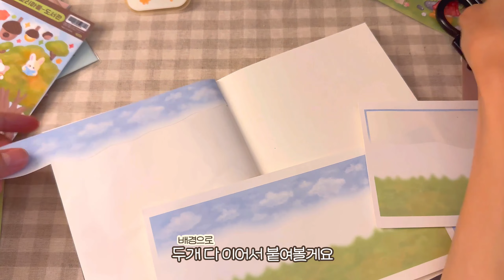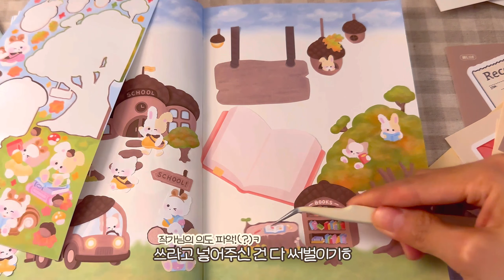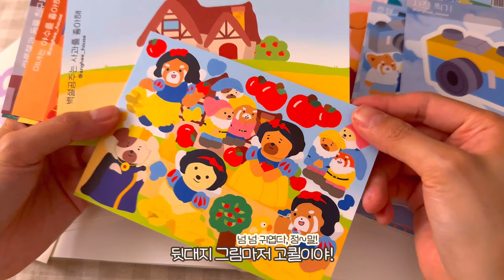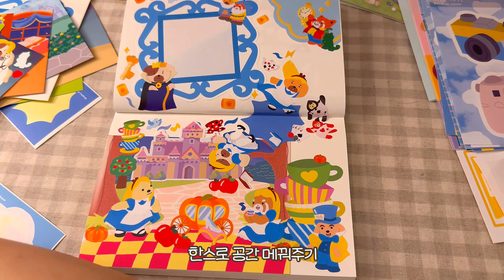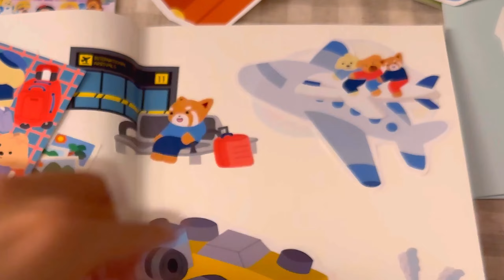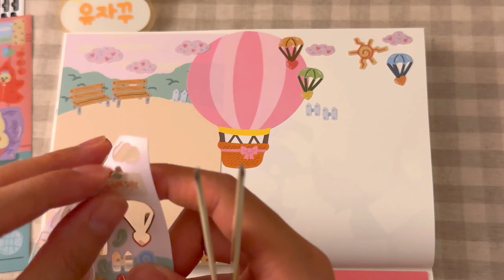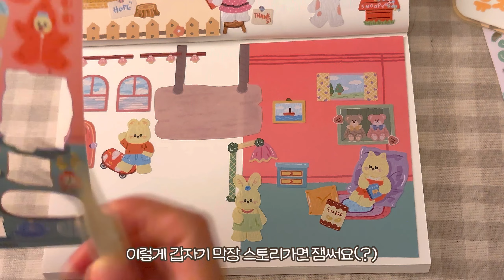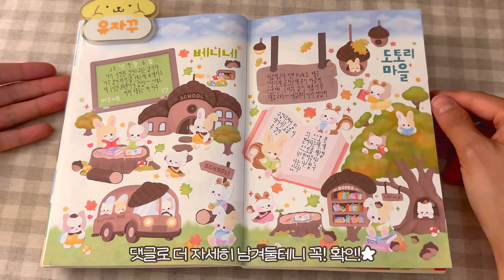하루 다꾸( ˆ͈̑꒳ˆ͈̑ )੭🌰 바쁜 일상 다꾸 몰아하기｜다이어리 꾸미기 4다4색｜@베니네 @앵희하우스 @마이꾸꾸 with ​@젤리크루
유하! 오늘은 오랜만에 다꾸 몰아서 연달아하기를 들고 왔습니다~~~(*^ω^*) 현생 시간이 너무 촉박한 저는 1️⃣일상 속 다꾸 영상 혹은 2️⃣다꾸 몰아하기 등으로 다꾸 컨텐츠는 들고 올 거 같아요!

그리고 깜짝 작은 소식을 전하자면, 저 추석 때 찐!!!x1000000 다꾸방 정리해서 영상 들고 오려고요ㅎ 진짜임ㅋㅋㅋㅋㅋㅋㅋㅋㅋ

아무튼! 이번 @젤리크루 와 함께 하는 이벤트도 꼭 놓치지마시고!! 꼭 득템하시길 바라요✰

0:00 시작
1:58 @베니네🌰
11:36 @앵희네🍎
19:26 @앵희네✈️
25:07 @마이꾸꾸🍩
35:04 마무리 몰아보기

9.16(토) ~ 9.22(금)

1) 유자꾸 X 젤리크루 혜택 200% 챙기기!

 ② 일주일 한정! 영상 내 상품 전체 5% 할인

2) 신규회원은 올인원 랜덤팩 단 9,900원

 ② 다꾸 첫 걸음 응원 프로젝트!
     선착순 올인원 랜덤팩 9,900원 구매권 증정